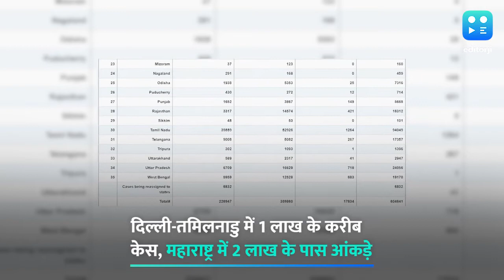देश में कोरोना मरीजों की संख्या 6 लाख के पार, 24 घंटे में 434 की मौत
आखिरकार देश में कोरोना संक्रमितों की संख्या 6 लाख के पार पहुंच ही गई. भारत को 5 लाख से 6 लाख तक का सफर तय करने में महज 5 दिन लगे. गुरुवार सुबह जब स्वास्थ्य मंत्रालय ने आंकड़े जारी किए तो हालात और बिगड़ने के संकेत ही मिले. देश में 24 घंटे में 19 हजार 148 नए केस आए जबकि 434 मरीजों की कोरोना की वजह से मौत हुई. ये लगातार छठा दिन है जब देश में 18 हजार से ज्यादा मामले सामने आए हैं. इसके साथ ही देश में कुल कोरोना मरीजों की संख्या बढ़कर 6 लाख 4 हजार 641 हो गई. देश में फिलहाल 2 लाख 26 हजार 641 एक्टिव केस हैं. हालांकि इन सबके बीच राहत की बात भी है. गुरुवार को 24 घंटे में करीब 12 हजार मरीजों ने कोरोना को मात दी है. इसके साथ देश में कोरोना से ठीक हुए मरीजों की संख्या बढ़कर 3 लाख 59 हजार 860 हो गई है. इस हिसाब से देश में रिकवरी रेट 59.51% हो गया है और नए मामलों में पॉजिटिविटी रेट 8.34% बना हुआ है.